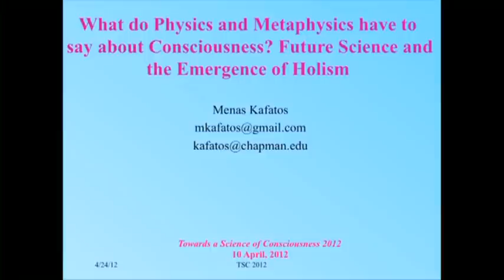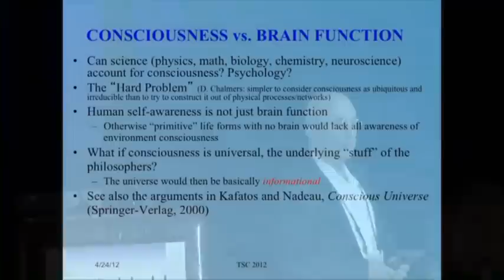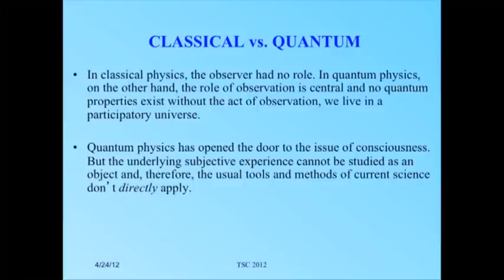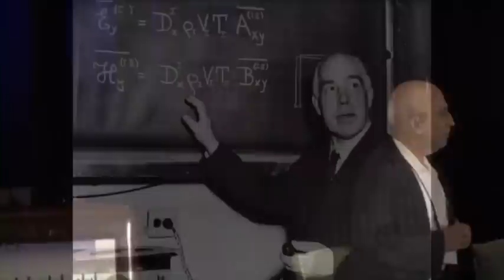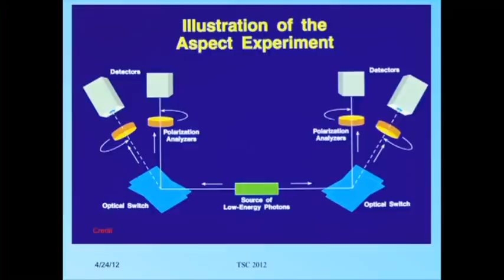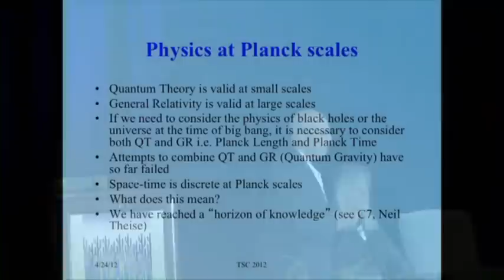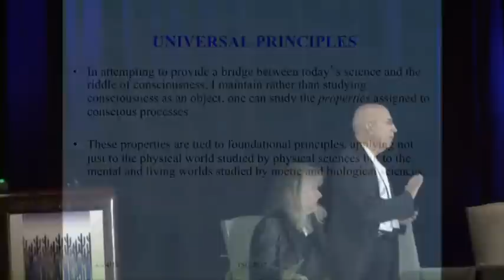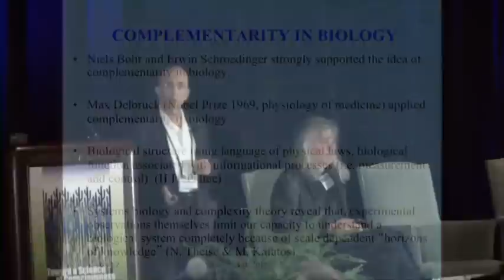PL1 - TSC12 Menas Kafatos, What Do Physics and Metaphysics Have to Say About Consciousness...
...Future Science and the Emergence of Holism
Plenary 1 - War of the World Views
Toward a Science of Consciousness 2012

Tucson Arizona